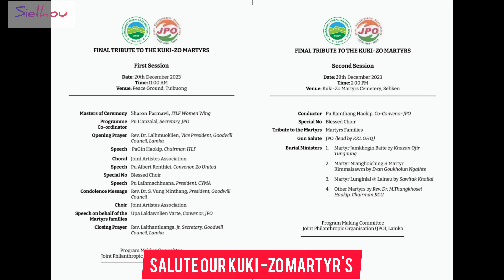Salute Our Kuki-Zo Martyr's